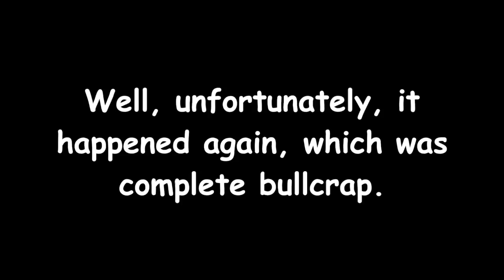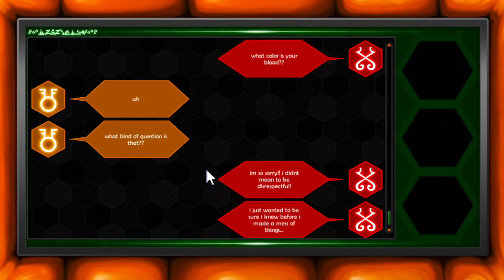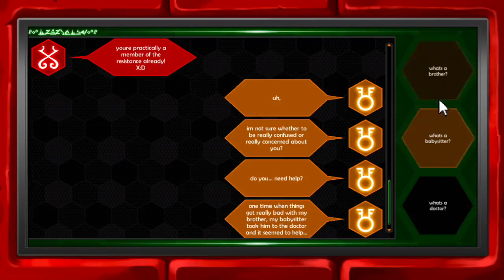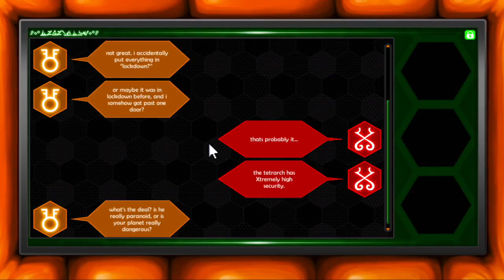THE HEIRESS IS BACK - Hiveswap: Act 1 - Part 3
The game that Homestuck fans have been waiting for for 5 years! Welcome to Hiveswap!

Monsters in the yard. Monsters in the house. Monsters in the hall, beating on your door. Your brother's trapped in his treehouse, so he isn't going to be much help. You're going to have to get yourself out of this. But where did they come from? How are you supposed to deal with this? Well, certainly not by cowering in your room. That's for, uh, cowards.  First thing's first. You need to open the door.

CREDITS:
Outro Music: Five Nights at Freddy’s 4 Song - I Got No Time
Recorded with: Quicktime
Edited with: iMovie

My Minecraft IGN: InstaFiz